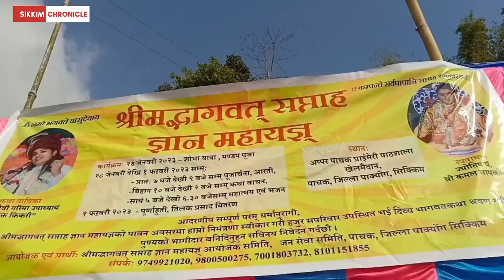'श्रीमद्धागवत् सप्ताह ज्ञान महायज्ञको पावन अवसरमा सम्पूर्णलाई निमंत्रणा'- जन सेवा समिति, पाचक